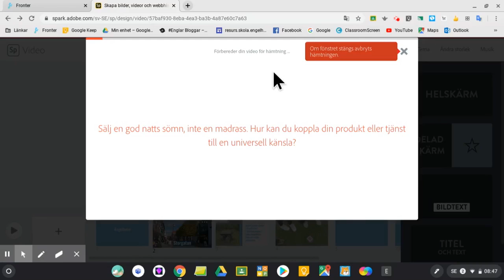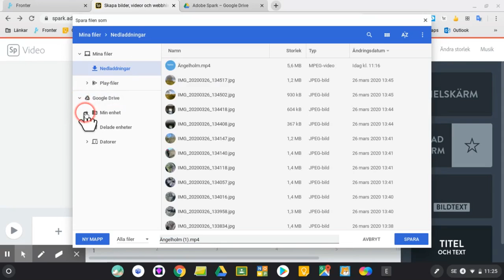Adobe Spark spara - dela -publicera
Videoberättelsen är färdig! Spara ner videon, dela eller publicera videon.